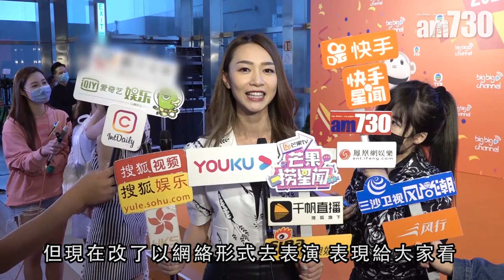【娛眼鏡】港姐選舉轉網絡版 黃嘉雯提議佳麗野外求生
無綫日前宣傳停辦今年港姐選舉，但昨日又表示會改為網上舉行，讓佳麗在網上表演。不過去年港姐冠軍黃嘉雯表示想見到她們真實一面，建議公司加插野外求生真人騷的環節。

bmgproductionmusic